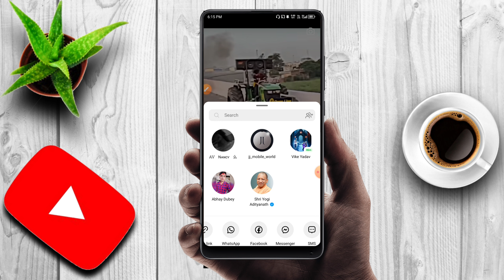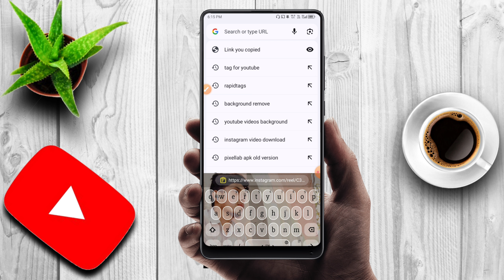instagram ka reels kaise download kare/how to download instagram reels video in gallery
instagram ki reels video kaise download kare vidmate se
instagram ka reels video kaise download kare google se
insta ki reels kaise download kare with song app
insta private account ki reels kaise download kare
instagram pe reels ka audio kaise download kare
instagram ki badi reels kaise download kare
instagram ki reels video kaise download kare bina app ke
instagram ki reels video kaise download kare chrome se
insta ki draft reels kaise download kare with music
instagram se dusro ki reels kaise download kare
dusro ki insta reels kaise download kare
instagram ki full reels kaise download kare 2023
insta ki reels kaise download kare with song in gallery
instagram reels ka gana kaise download kare
instagram ki reels ko kaise download kare gallery mein
instagram ki reels kaise download kare hd me
iphone mai instagram ki reels kaise download kare
insta ki reels kaise download kare with song in iphone
iphone ma instagram ki reels kaise download kare
insta ki reels kaise download kare with song iphone me
instagram se khud ki reels kaise download kare
instagram me khud ki reels kaise download kare
instagram me khud ki reels kaise download kare with music
instagram ki reels video kaise download kare new update
instagram ki reels kaise download karen music ke sath
instagram se kisi ka reels kaise download kare
insta ki reels kaise download kare with song telegram
instagram ki reels video kaise download kare gallery me
instagram ki reel full video kaise download kare
instagram ke reels video kaise download kare with music
instagram ki reels ko se app se download kare
insta me reel download kaise kare
instagram me apna reels download kaise kare
insta me se reels kaise download kare
instagram ki reels kaise download kare 2023